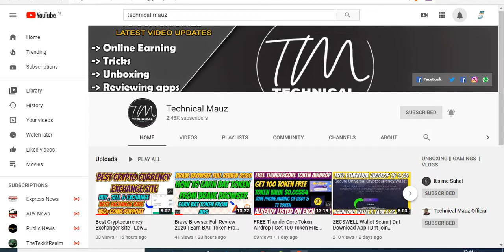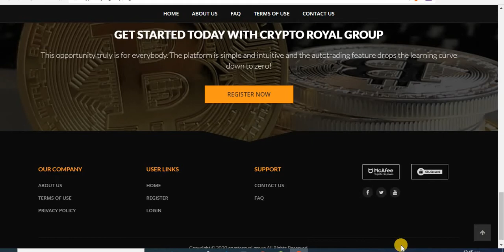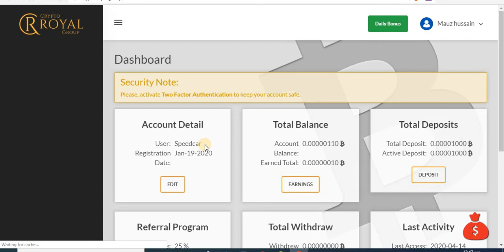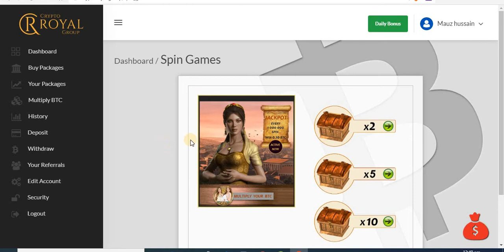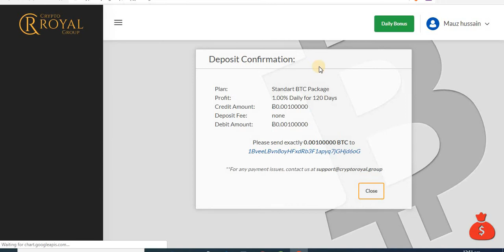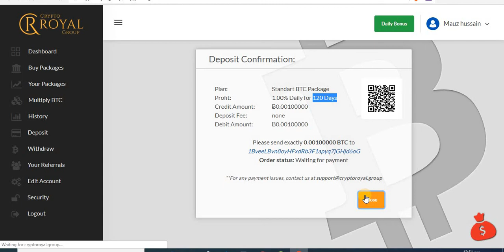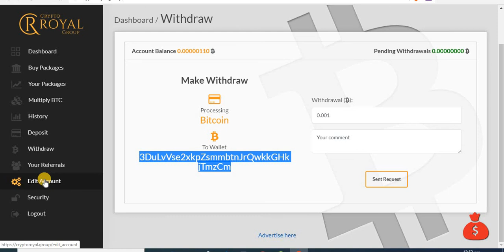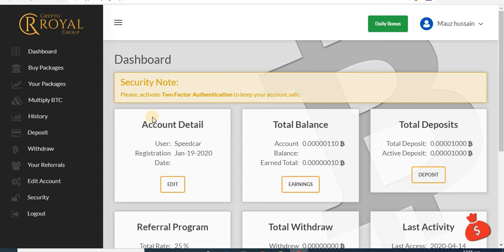FREE FREE Bitcoin Earning Site | Zero Investment | Earn 1% For 120 Days | Daily BONUS Upto 0.05 BTC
Hi Friends

In this video i share about a free bitcoin earning site which is very old and they offer free bonus upto 0.05 btc daily and they have investment plan which pay 1% for 120 days so make sure to join now